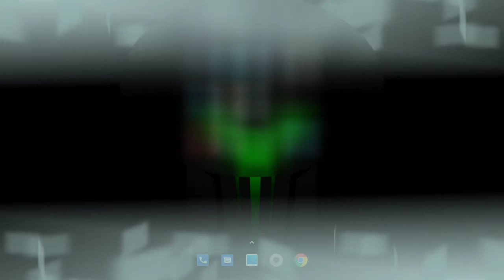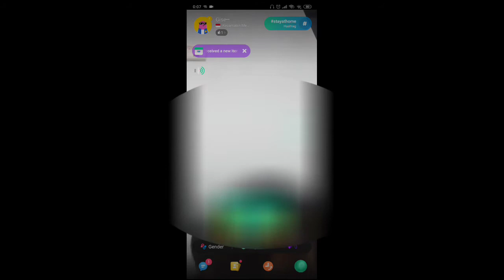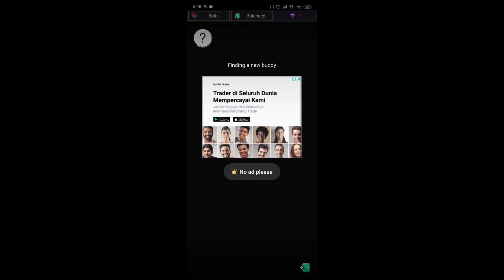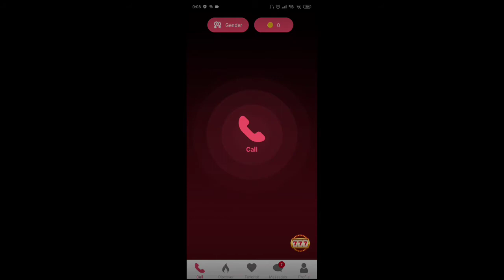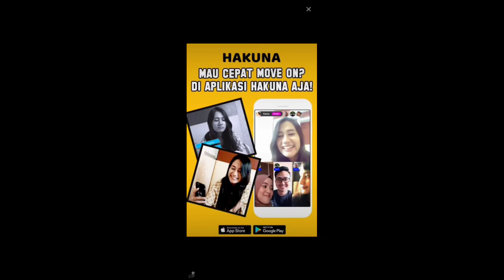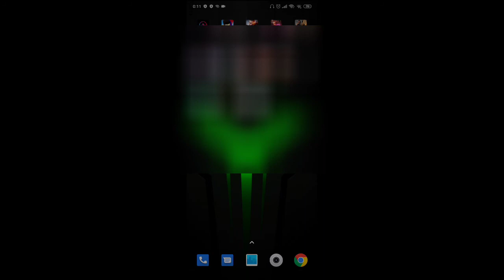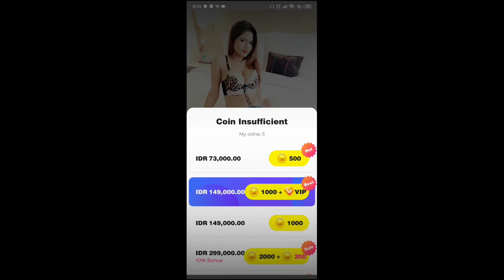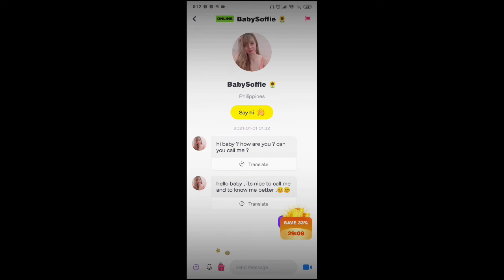REFERAL 3 Applikasi VC Gratis / Free Paling banyak Cewek Bigo !!!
Dukung channel ni dengan Cara

Dan Akan update video terbaru..

Dan applikasi mantap lain ny